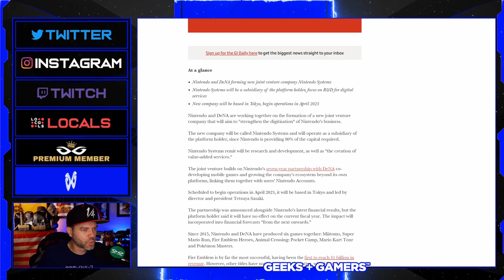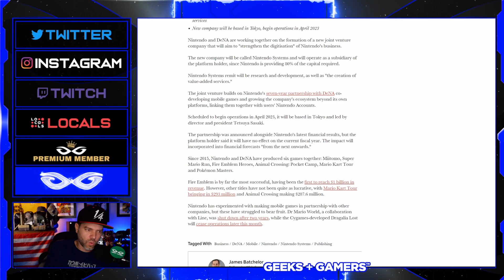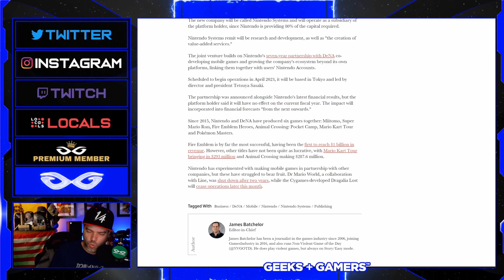Nintendo and DeNA Deepen Partnership